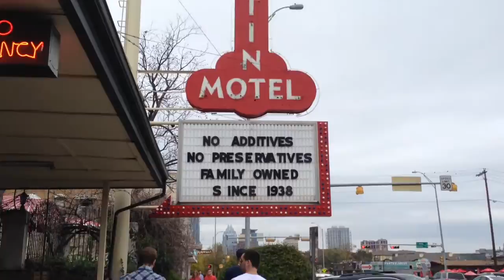March Tour 2015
A short glimpse of our March tour en route to SXSW. Didn't get to take as much video as we wanted to but had a great time. Thanks to everyone who made it out to the shows, hope to see you down the road.